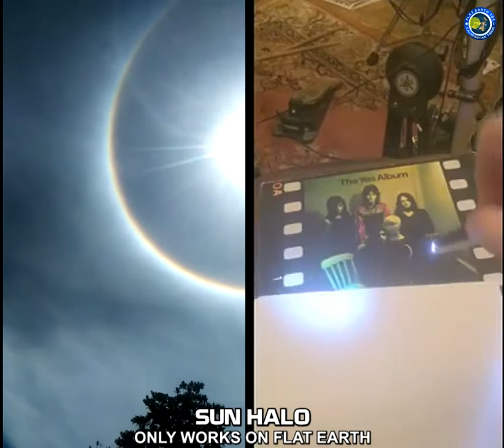SUN HALO | Only works on Flat Earth